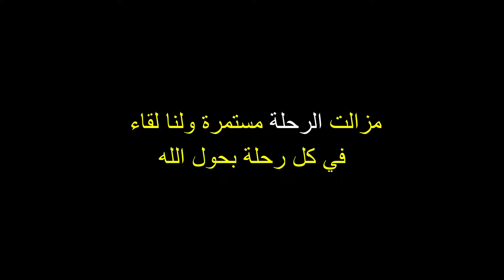VLOG102 |رحلة أفريقيا: وصلت الى حافة القارة الأفريقية في الصحراء الكبرى المغربية 🇲🇦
VLOG102 |رحلة أفريقيا: وصلت الى حافة القارة الأفريقية في الصحراء الكبرى الغربية 🇲🇦